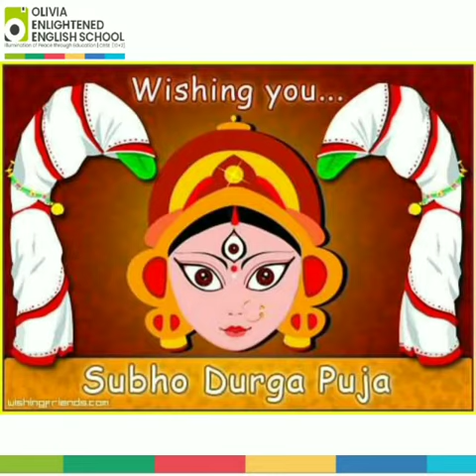CLASS II STUDENTS : AGAMONI VIDEO